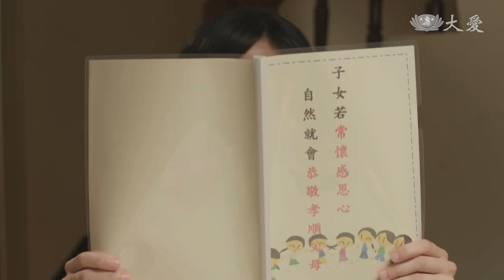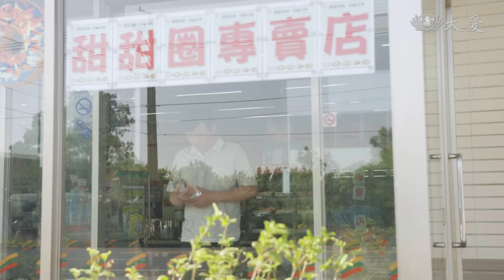[黃金大天團] - 第22集 / The Golden Dream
惠珍由鄰居得知，房子可能遭銀行法拍，晴天霹靂…。守財喝醉夜歸，惠珍等門未睡，守財翻找結婚證書，問惠珍有沒有後悔和他結婚…。
靜怡帶成長班的孩子到百年古井，設計挑水比賽，孩子們體會用水來之不易。
大樹下，守財和勝雄久等寶哥不來，守財打手機催寶哥，居然是信義接的，信義告知守財：寶哥住院了…

(15460022)